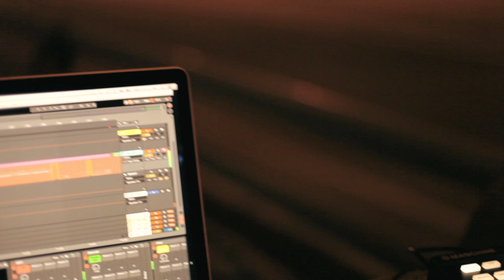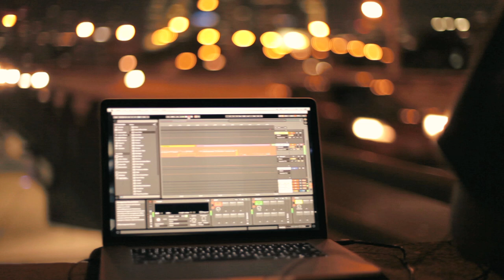Memorecks - Over/Under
Live set using 1-shot samples and effects inside of Ableton Live. Controller is a Native Instruments Machine MK2. Filmed in Toronto, Canada. 1st Acapella is from Al Green - Could This Be Love.
Shot by Gizelle Griarte
Edited by Memorecks

Now on SoundCloud /w Download!